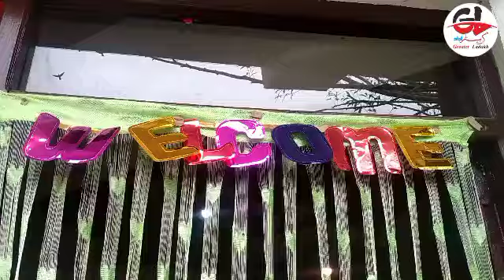Aga Syed mujtaba inaugurated।Ladakh modern sweets & Fast Foods in Trespon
Aga Syed mujtaba inaugrated
Ladakh modern sweets & Fast Foods
Kacho liyaqat ali (prop)
  Shop no. 3 , city centre complex, opposite SBI Bank kargil  Ladakh